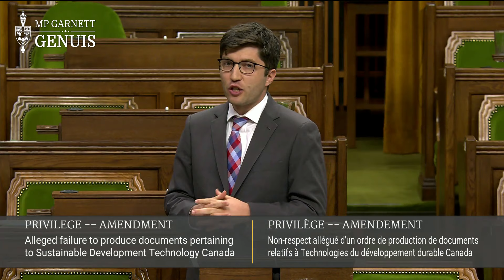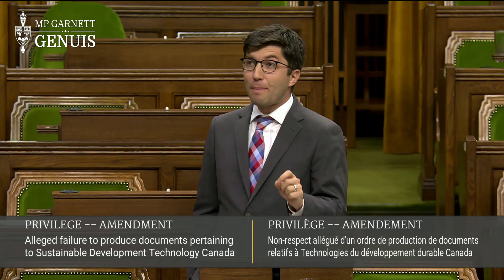Carbon Tax Carney Skirts the Rules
Liberals are trying to get around the rules.

Carbon Tax Carney is not TECHNICALLY a government advisor, he's an advisor to the Liberal Party. The Liberal Party is…in government.

The Liberals imagine themselves to be quite clever when they find loopholes around anti-corruption rules that would normally impact those advising the government.

Canadians see through the facade.